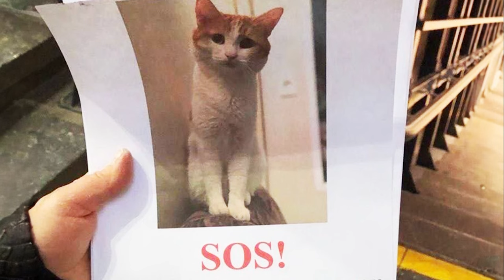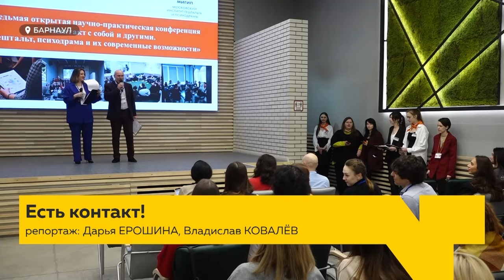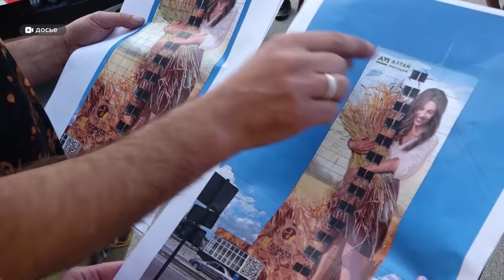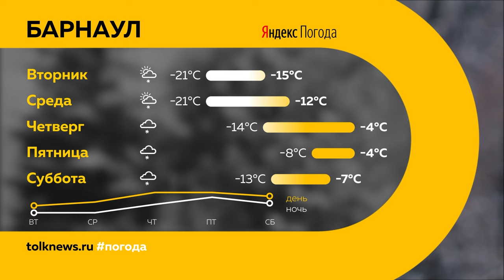"День с Толком". 29.01.2024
00:00 Анонс
00:48 Гололед и травмы
01:35 Девочки пострадали на горке
02:28 Цены на жилье: мнения экспертов
06:48 Гибель кота Твикса: мнения
10:23 Новое школьное питание
13:01 Конференция по гештальту
16:16 Соревнования по автомногоборью
19:14 Мурал на АГАУ стал лучшим
20:03 Погода